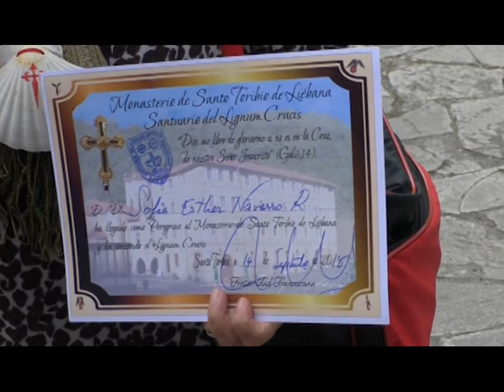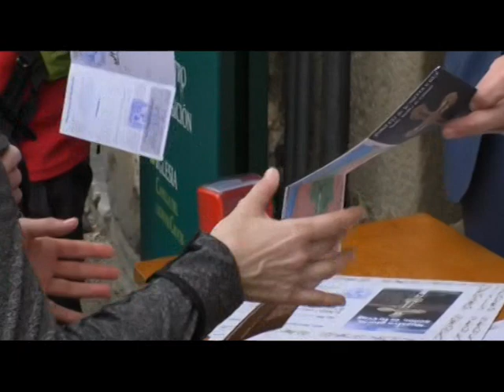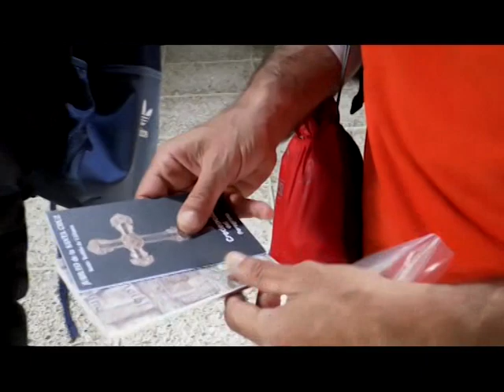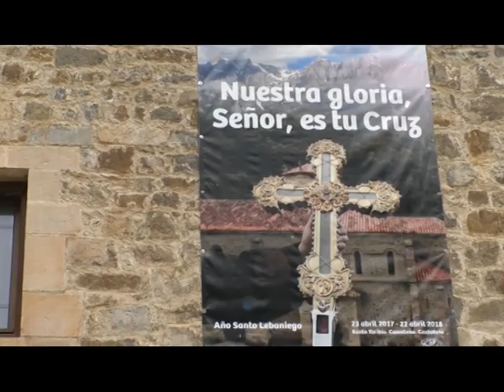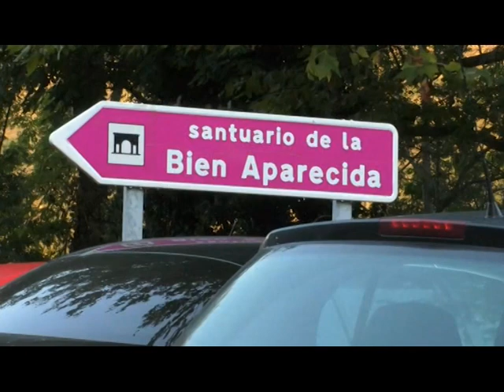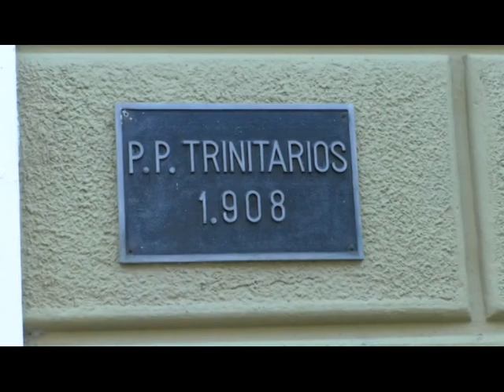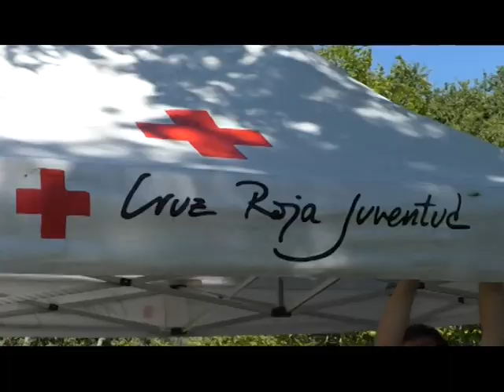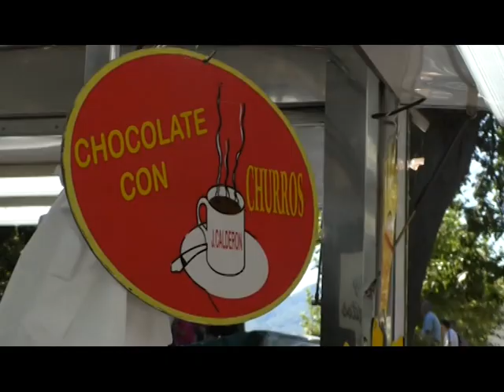Caminando | Exaltación de la Cruz, en Santo Toribio de Liébana.. Lignum Crucis | 19 septiembre 2018